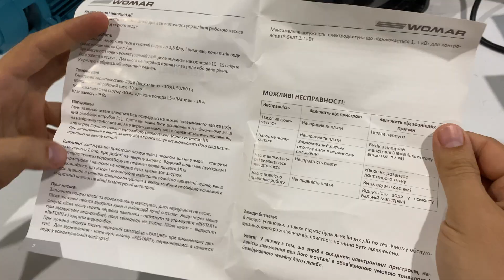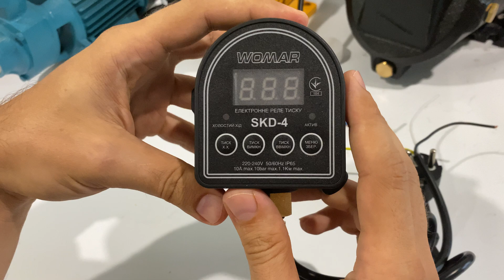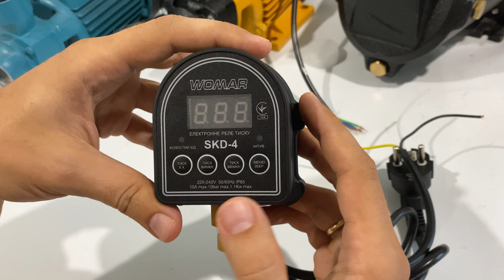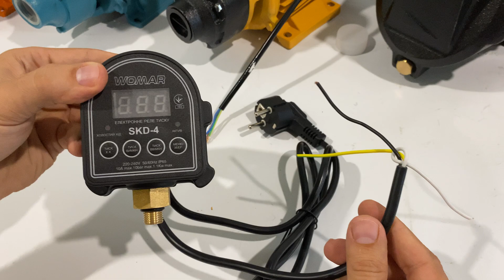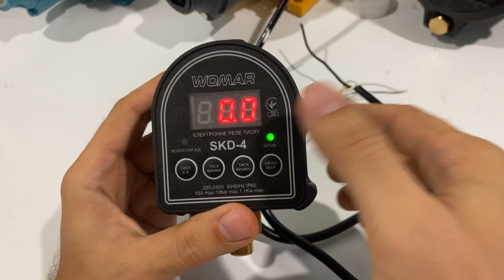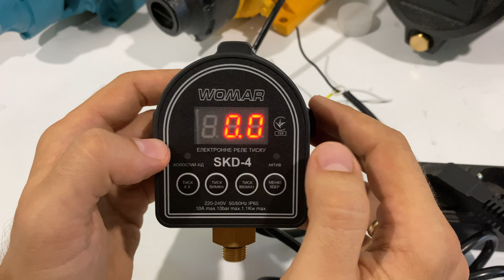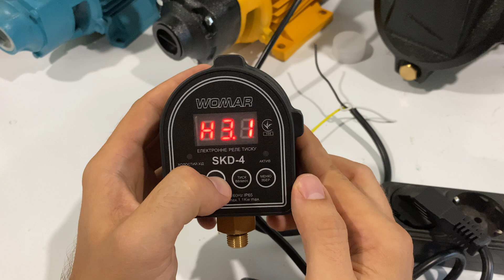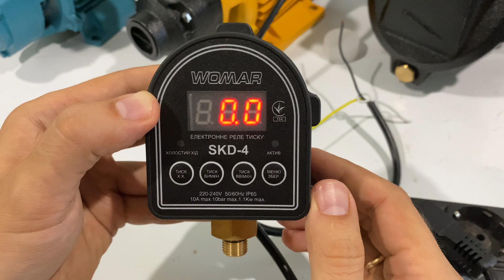Как установить и настроить Реле давления Womar SKD-4 для насосной станции, установка, ошибки.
Производитель  Womar
Страна производитель Китай
Пользовательские характеристики
Артикул WOMARSKD4
Бренд Womar
Гарантия 12 мес. мес
Диаметр подключения 1/4"
Доп. характеристики Электронная регулировка
Макс. мощность подключения оборудования, Вт 1100
Макс. рабочее давление, бар 10
Регулировка давления выключения, бар 0,3 - 9,9
Регулировка давления срабатывания, бар 0,2 - 9,8
Страна регистрации бренда Украина
Тип изделия Реле давления